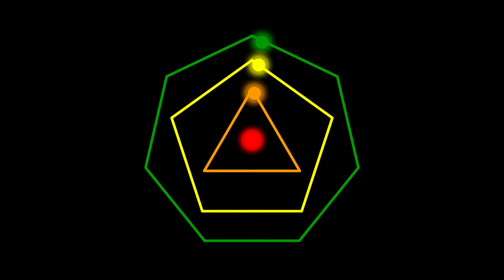1 : 3 : 5 : 7 Rhythms Loop